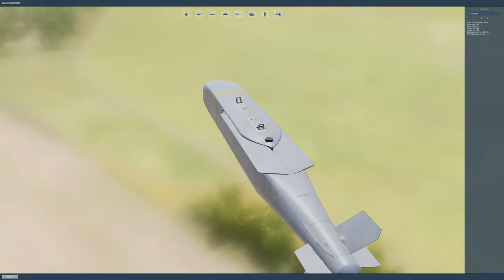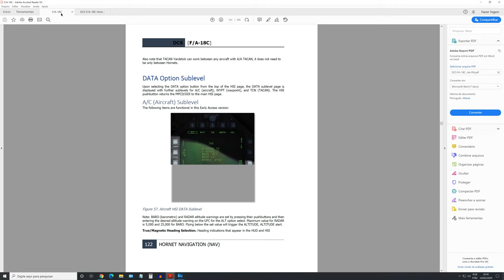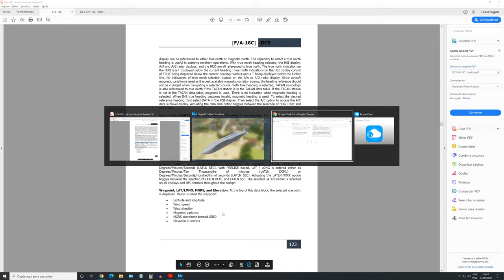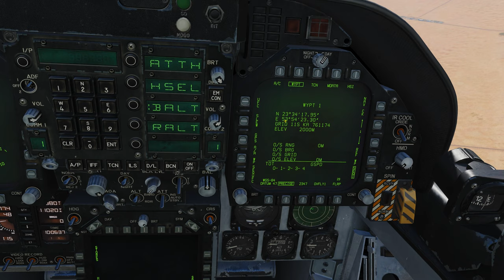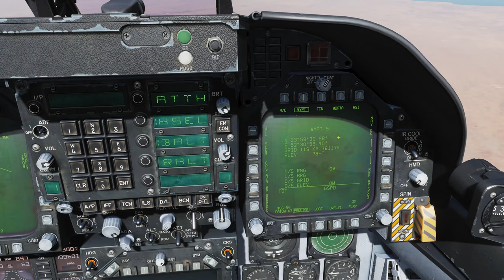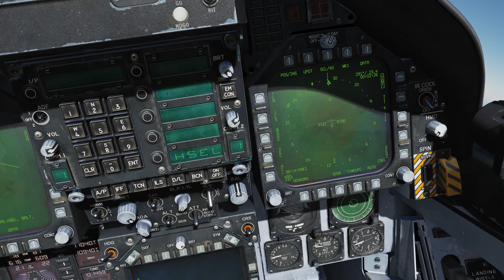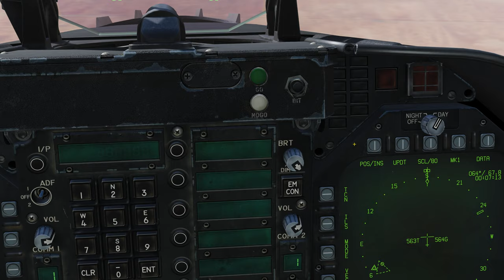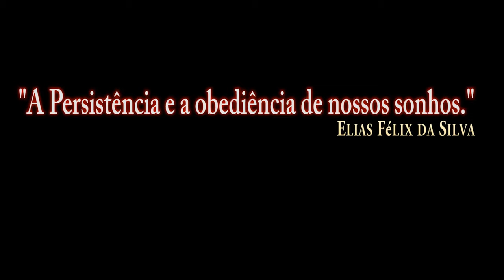DCS:F/A-18C-AGM-154C JSOW/P-3/PT-BR_VÍDEO 1210